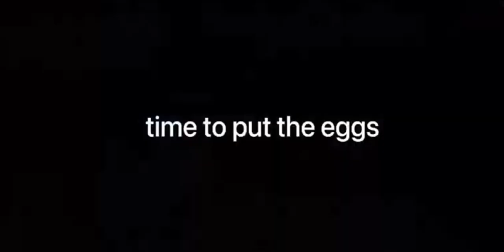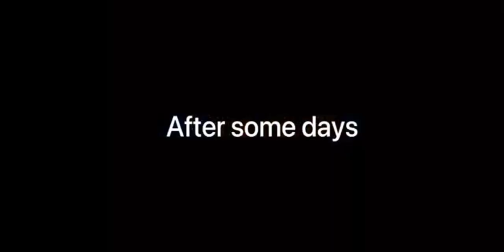asel breed process 5 month🐔🐓🐣🐤🐥🐔🐓video